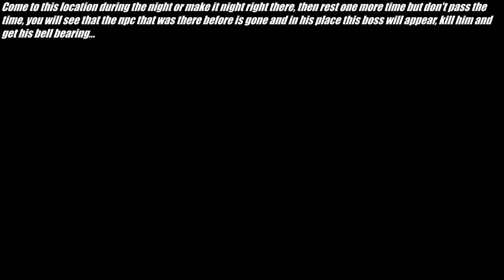Elden Ring - Thin Beast Bones & Hefty Beast Bone In The Twins Shop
A Guide On Thin Beast Bones & Hefty Beast Bone In The Twins Shop In Elden Ring.